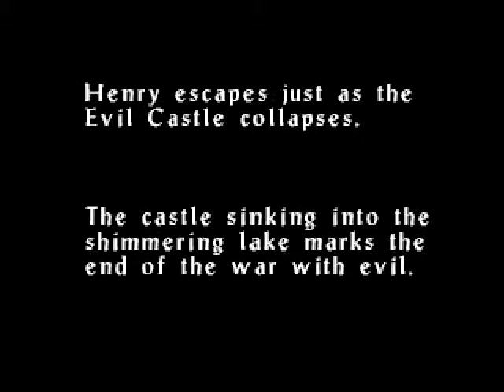Castlevania Legacy of Darkness Tunnel (Henry) last stage + ending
Last stage with Henry and the most annoying one. This stage is just one huge maze and plenty of doors that only open during the day or at night. Konami owns the rights to this game.